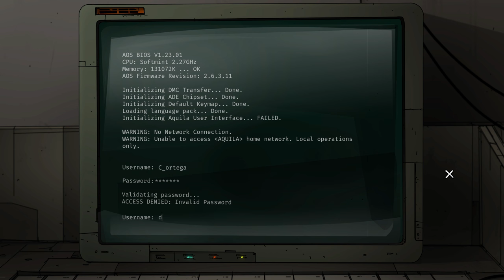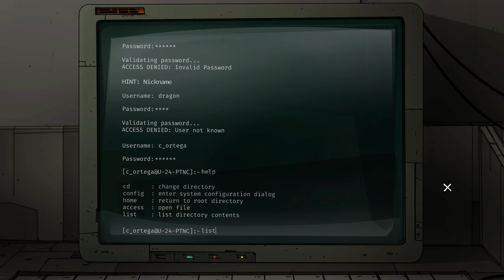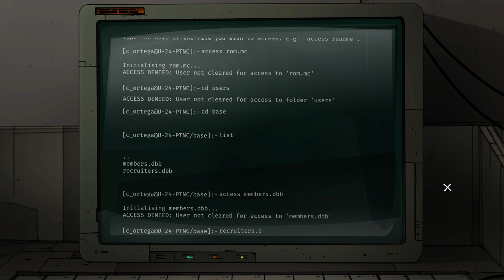Let's Play Unforeseen Incidents #9 | Con Art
Time for some Crystal Energy.

Unforeseen Incidents is a classic interactive mystery set in a beautifully hand-painted world. When small-town handyman Harper Pendrell meets a dying woman in the street, he unwittingly stumbles into a diabolical conspiracy – a mystery only he can solve.

An unknown disease is spreading across the country, and between them a scientist, a reporter and a reclusive artist hold the key to stopping it.

A perilous journey awaits, and every step brings Harper closer to a cabal of dangerous fanatics. Before he knows it, he finds himself in a fight for the future of humankind armed only with his trusty multi-tool.

Can Harper find the courage to expose the truth and prevent an epidemic, even if it means succumbing to contagion himself?